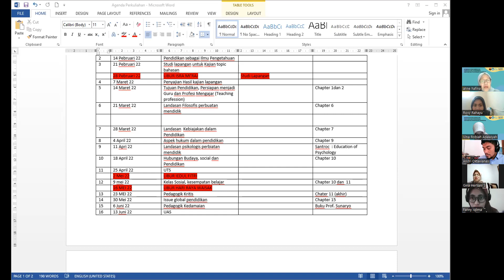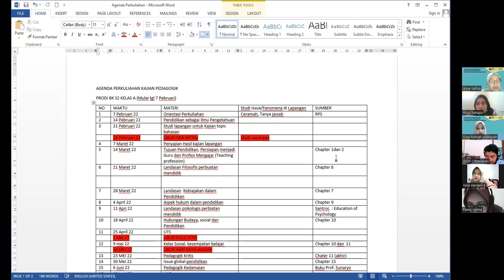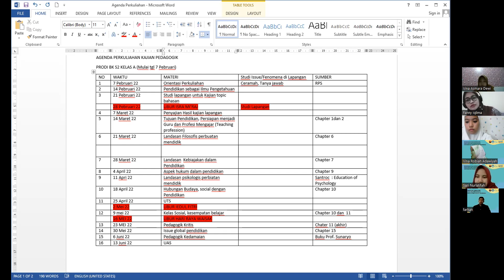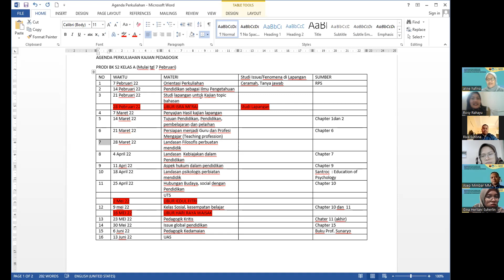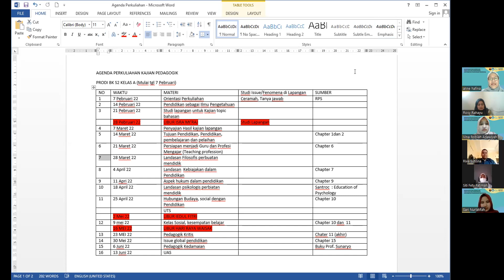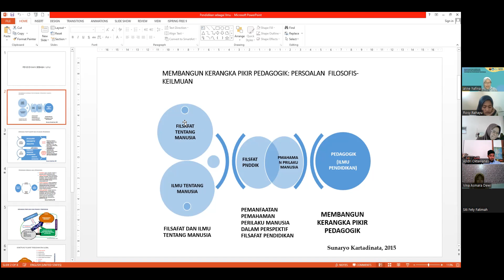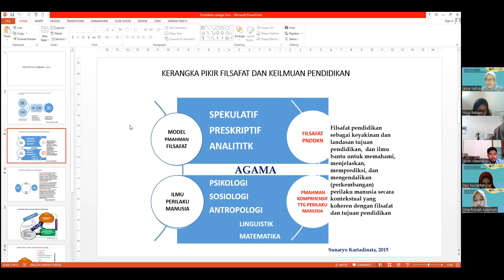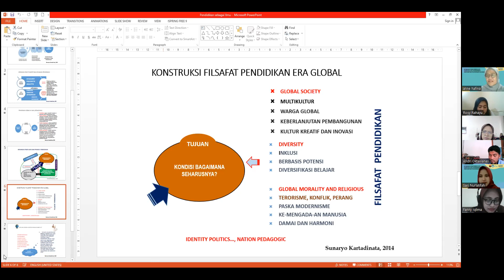Materi Magister BK - RPS Kajian Pedagogik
RPS Kajian Pedagogik